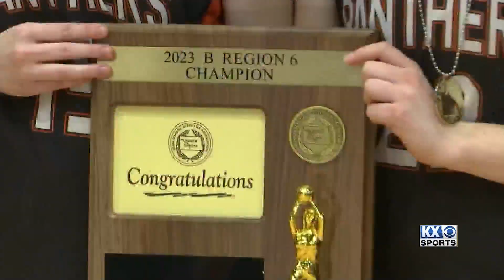After the Whistle: Rugby Class B Girls Tournament Preview